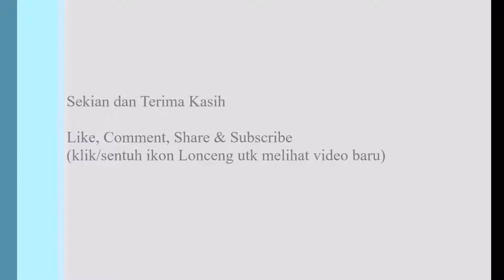Nongkrong bareng Railfans DAOP 1 DKI Jakarta di Stasiun Jatinegara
Halo, semuanya!
Kali ini gue ngumpul bareng sama Railfans sekaligus bikin video di Stasiun Jatinegara.

Makasih ya udah nonton :-D

Video sebelumnya:

Suka video ini & selalu up to date? Jangan lupa untuk;
1. Like
2. Comment
3. Share

Sound Intro: Semboyan 35 Panjang CC206
Song Outro: Pinkie Pie - Smile

Salam Railfans! ZorgaRailfansHD Keretaapi Train 🎁 SUPPORT Channel Zorga Railfans ke link yang di bawah ini

Menerima transfer bank (penonton Internasional), OVO, GoPay, LinkAja, dan DANA. Terima Kasih :-D Kontak saya melalui Bit.ly: